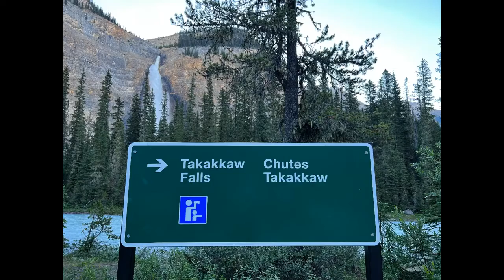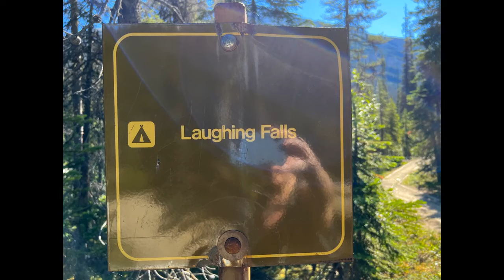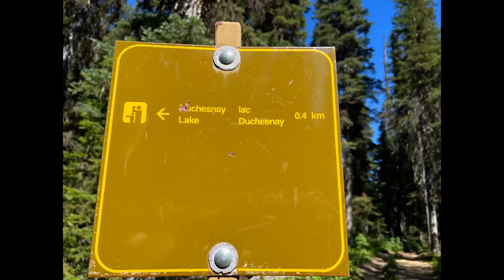2022 - Laughing Falls (10.3 km, 323 m) (July 27/22)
↓OPEN ME↓ Please show your support by clicking "Like" (thumbs up) on this video...